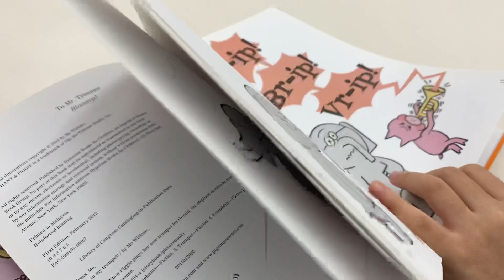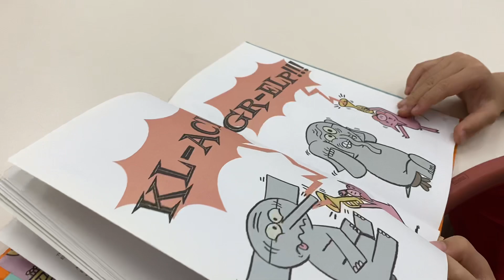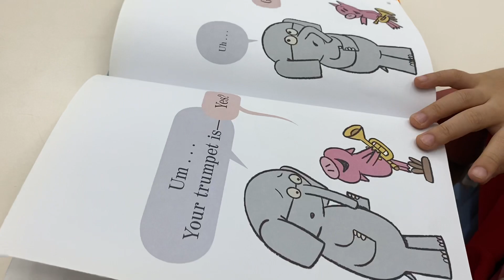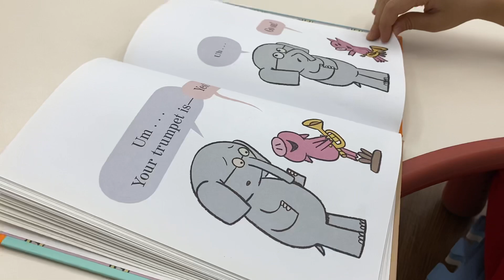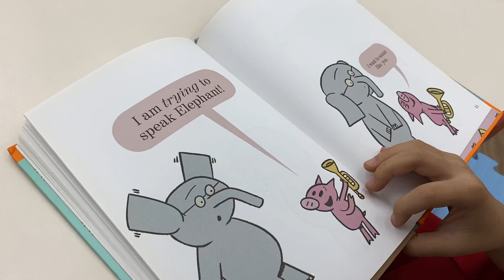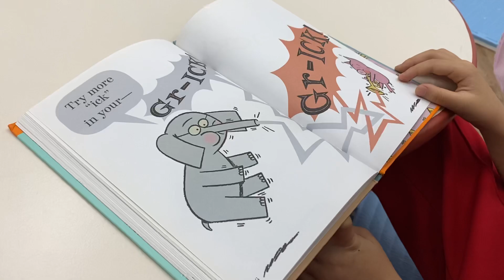2021 03｜好學英文·語言學習紀錄：Tina ( reading elephant and piggie series)